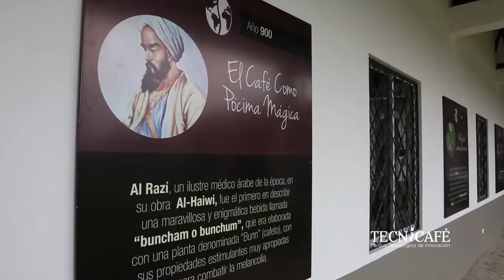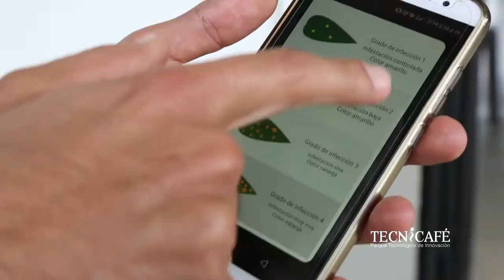PARQUE TECNOLÓGICO DE INNOVACIÓN DEL CAFÉ